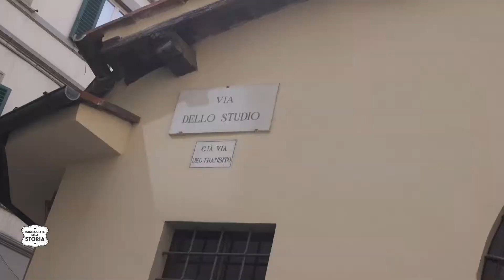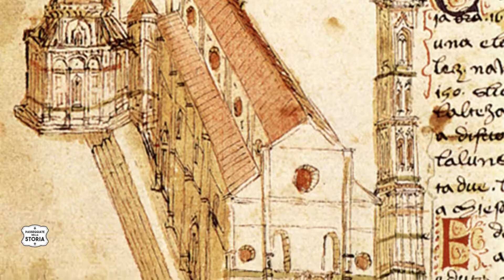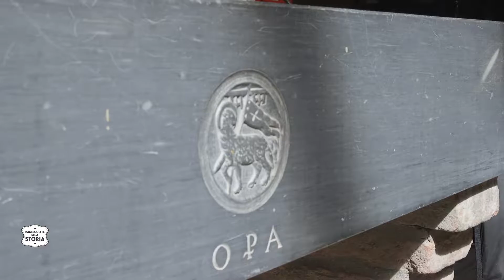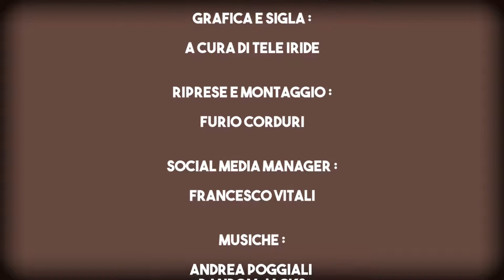La bottega dell'Opera di Santa Maria del Fiore